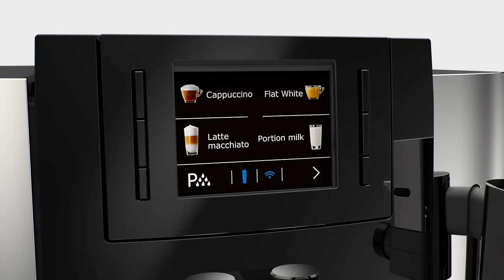JURA E8 - Fully automatic coffee machine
JURA’s new E line is revolutionising the enjoyment of coffee in every aspect. The espresso brewing process has been 100 % perfected. The Pulse Extraction Process (P.E.P.®) is the only process of its kind in the world. It optimises the extraction time and guarantees the very best aroma even for short speciality coffees.